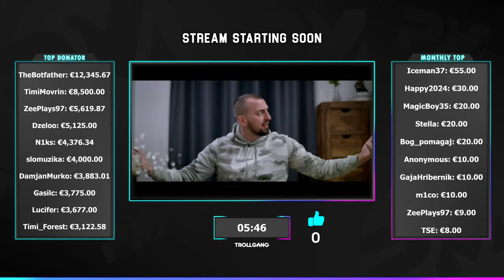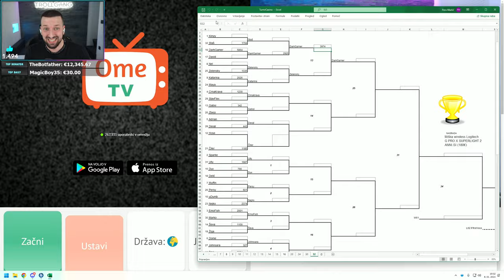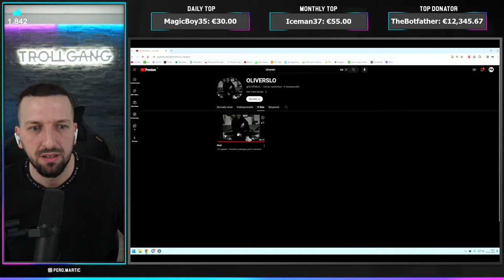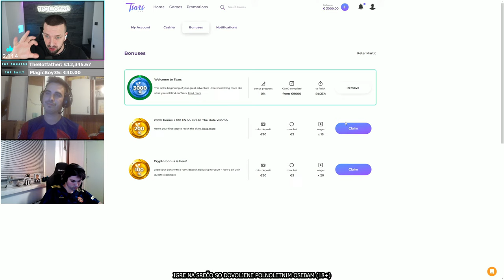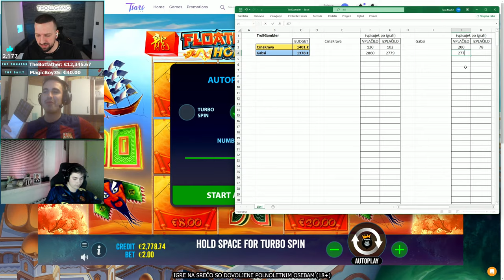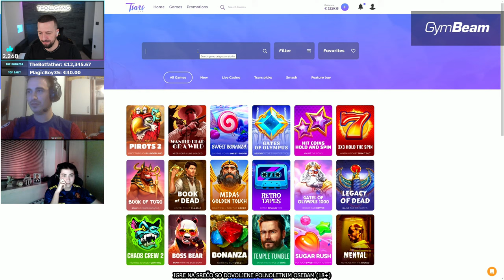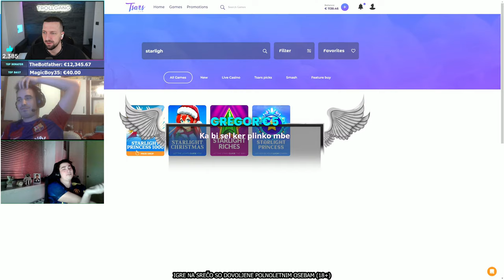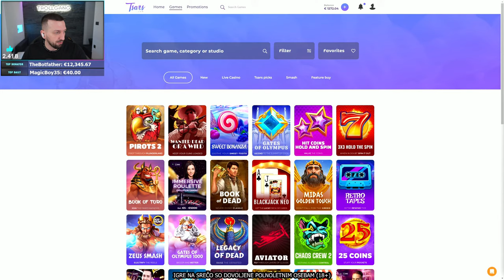SPOROČILO ZA JULIJO ZORE IN OLIVERJA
🥇 TheBotfather - €12,345.67
🥈 TimiMovrin - €8,500.00
🥉 ZeePlays97 - €5,619.87
4. dzeloo - €5,125.00
5. N1ks - €4,376.34
6. slomuzika - €4,000.00
7. MrBeast - €3,883.01
8. Gasilc - €3,775.00
9. Lucifer - €3,677.00
10. Timi_Forest - €3,122.58

MBO: GIGABYTE Z690 UD
CPU: Intel Core i9-13900K
GPU: Manli RTX 4090 24GB
RAM: 64GB 6000MHz DDR5
SSD: Samsung 970evo M.2 500GB, 2x Samsung 860evo 500GB
PSU: Antec 1000W Platinum Modular
CPU COOLER: NZXT Kraken x73
MNTR: LG 27GL850-B, LG 27GL850-B
KBRD: Logitech G915
MOUSE: Logitech G Pro
MOUSE PAD: Logitech G PowerPlay
HEADSET: 2x Logitech G Fits Wireless
CASE: Antec Torque
DECK: Elgato Stream Deck

MBO: Asus Rog Strix Z590-E
CPU: Intel Core i9-11900K
GPU: ASUS RTX 3080
RAM: Corsair DDR4 16GB
SSD: Samsung 860evo 500GB
PSU: Corsair CS850M
MNTR: Asus PG279Q
MICROPHONE: Shure SM7B
MIC ARM: Blue Compass
CAPTURE CARD: Elgato 4K60 PRO, Elgato Cam Link